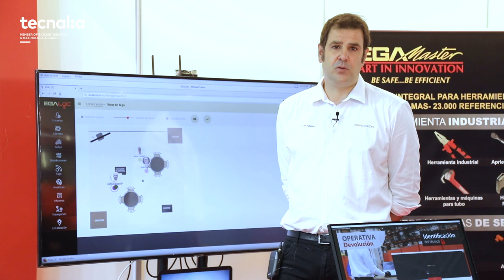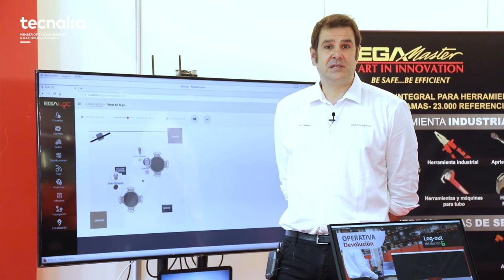Biemh2022: conversamos con Ander Eguidazu, Business Developmet Manager en EGA Máster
La 31 BIEMH vuelve como la edición más ambiciosa en Tecnología, soluciones, propuestas de Innovación y espacio expositivo.

Llega la que posiblemente sea una de las ediciones más especiales y esperadas del encuentro de la industria: la Bienal Internacional de MáquinaHerramienta, el principal punto de encuentro del ecosistema industrial.

Creating the new manufacturing Industry together

En TECNALIA seguimos con nuestro compromiso de acompañar a las empresas en el crecimiento hacia la nueva empresa industrial. Para mostrártelo estaremos presentes en la feria en el Pabellón 1 - stand E-11.

Como en cada edición, y especialmente en esta, nos gustaría contar contigo y acercarte las soluciones ya implantadas, con un claro impacto en el negocio para hacerlo más competitivo y sostenible.